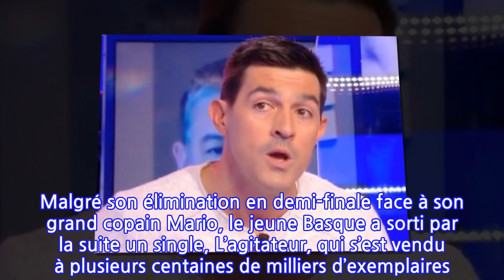Urgent - Mort du père de Jean-Pascal Lacoste : le chroniqueur de "TPMP" accuse la...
Il fut peut-être le candidat le plus populaire de la première promotion de la Star Academy. Avec pourtant un talent relatif de chanteur, Jean-Pascal Lacoste a su gagner le cœur du public par ses facéties et son humour un peu potache. Sa brève idylle avec une petite brune répondant au nom de Jenifer a aussi fait craquer de nombreux téléspectateurs. Malgré son élimination en demi-finale face à son grand copain Mario, le jeune Basque a sorti par la suite un single, L’agitateur, qui s’est vendu à plusieurs centaines de milliers d’exemplaires. De quoi tout de même garder un bon souvenir du programme qui lui a offert tout cela.Et pourtant, Jean-Pascal garde certaines rancœurs. Il reproche notamment à Jenifer de ne pas manifester d’enthousiasme lorsqu’elle retrouve ses petits camarades lors des 20 ans de l’émission. "Je vous confirme que c’est compliqué avec Jennifer et Mario ! On l’a vu lors des 20 ans de la Star Ac ! Nous on a envie de la voir, elle non !", affirme-t-il au micro de Jordan De Luxe sur Télé Star Play. Et puis il y a l’image renvoyée par le programme de TF1 que Jean-Pascal a mis un certain temps à digérer. Pour sa famille également. "Mon image à la télé a été difficile à accepter pour ma mère, il y avait toujours des menaces.", raconte-t-il. "Ça a été une étape difficile pour mes parents, mon père se cachait ! Ça l’a bousillé ! Il est mort du jour au lendemain ! il était plus stressé, il fumait plus ! Le compteur a pété il a fait un arrêt cardiaque !", explique le chroniqueur de TPMP."Je n’ai pas eu le temps de parler à mon père avant qu'il parte, il me manque. La dernière fois que j’ai vu mon père il était dans un hôpital avec des tubes, car il a été maintenu dans le coma pendant huit mois ! C’ était un légume, il était maintenu en vie, il fallait qu'il parte ! Je suis très pudique là-dessus…", indique Jean-Pascal.